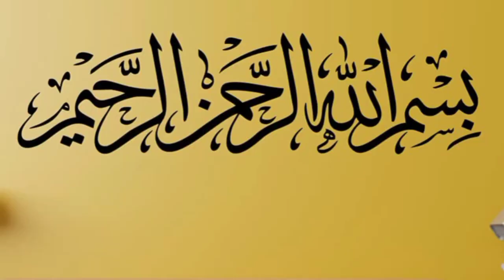Babar Azam Or Morne Morkel Ny World Cup Sy Pehlay Team Ky Barey Aik Bohut Bara Bayan Dy Diya | WC23